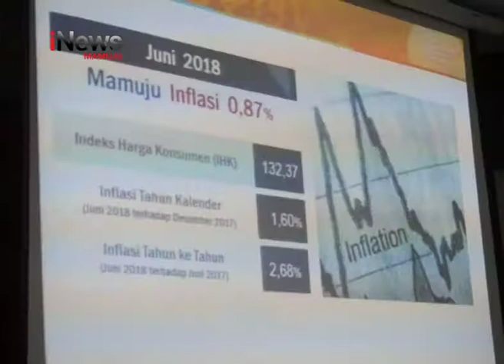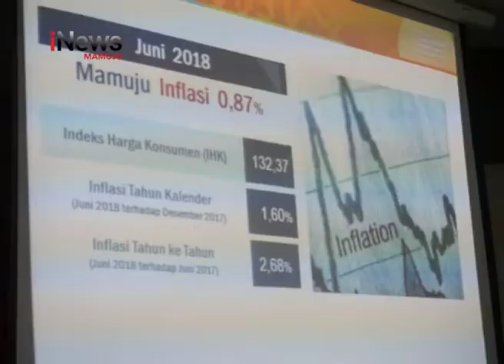Transportasi Udara Dan Laut Menurun | iNews Sulbar | 09-07-2018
Badan pusat statistik merilis, perkembangan transportasi melalui bandara di provinsi sulawesi barat, periode mei 2018, mengalami penurunan sebesar 12,68 persen. Selain transportasi udara, transportasi angkutan laut juga mengalami penurunan hingga 20,85 persen.